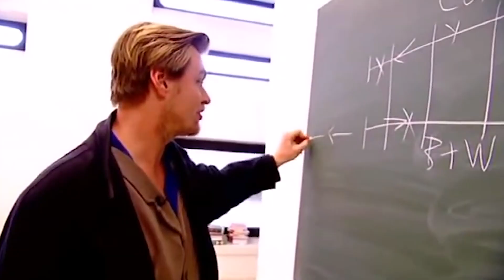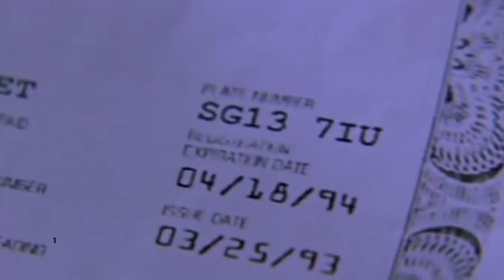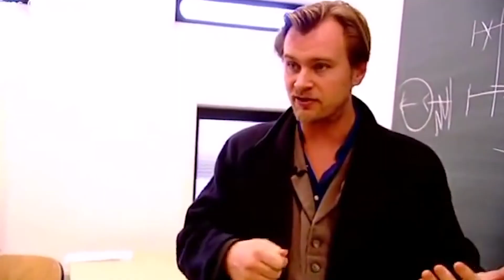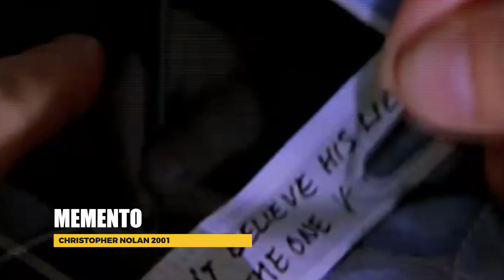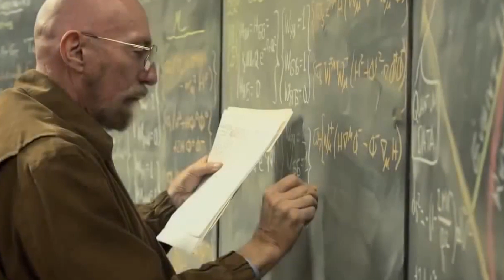Christopher Nolan ¡los SECRETOS detras del Genio de INCEPTION y La Trilogía de BATMAN!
Fernando Bezaury